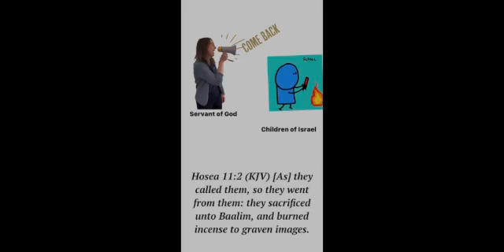Hosea 11 Get The Picture?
Limitless Love Pushed

Using pictures to make God’s Word Easier To Understand